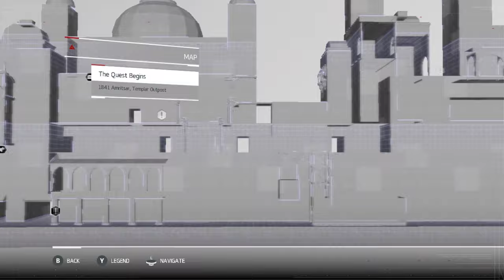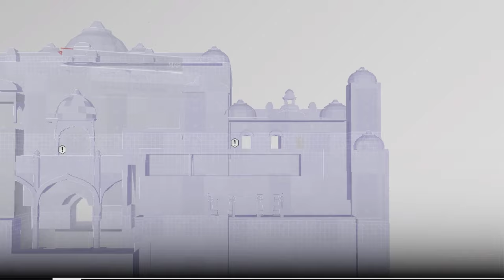Assassin's Creed Chronicles India - The Quest Begins PART 3 | 2K ⁶⁰ᶠᵖˢ✔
Game Name: Assassin's Creed Chronicles india
Genre: Adventure, Action & Stealth
Platforms: Microsoft Windows, PlayStation 4, Xbox One & PlayStation Vita
▬▬▬ Description ▬▬▬
Assassin's Creed Chronicles is a sub-series of video games in the Assassin's Creed franchise. The series consists of three games developed by Climax Studios and published by Ubisoft. The games feature new protagonists and a design that is new to the franchise, a 2.5D world inspired by traditional brush paintings. The first entry, Assassin's Creed: China, was released on April 21, 2015, on Microsoft Windows, PlayStation 4 and Xbox One. The second entry, Assassin's Creed: India, was released on January 12, 2016 on the same platforms. The last game, Assassin's Creed: Russia, was released on February 9, 2016.

PLOT:
India takes place in 1841 India and features the male protagonist, Arbaaz Mir from graphic novel Assassin's Creed: Brahman. While the Sikh Empire was at war with the East India Company, a Master Templar arrives with a mysterious item that used to belong to the Assassin Order. Mir must discover why he has come, steal back the item, and protect his friends and his lover. Some of the weapons introduced are a typical Mughal and Dravidian Hindu sword resembling an Aruval of Tamil Nadu, Urumi from Kerala, a concealed Katara with Bagh naka, and Chakram, smoke bombs for stealth and distraction. A Slingshot with rock pellets has also been added.